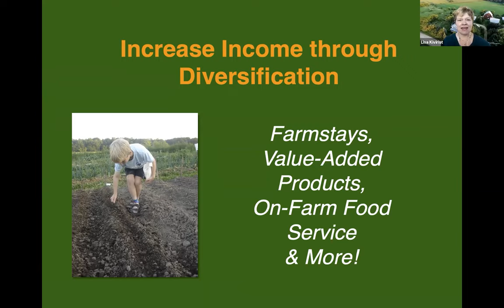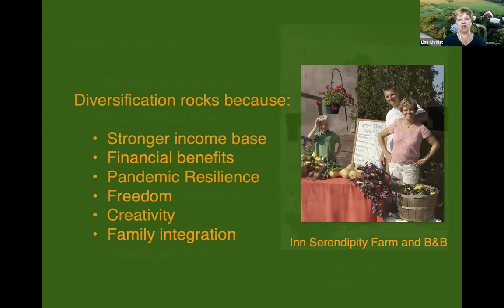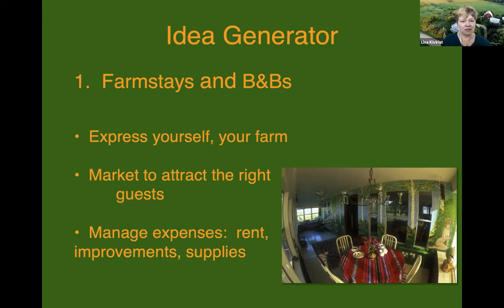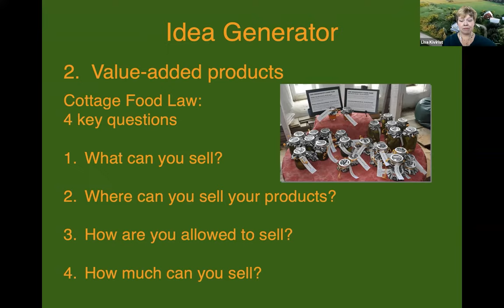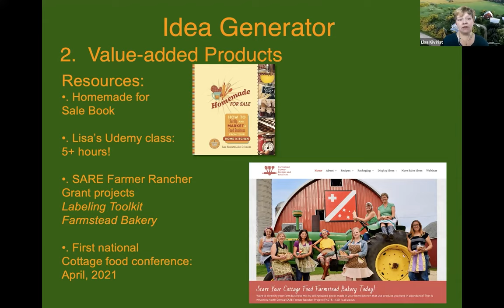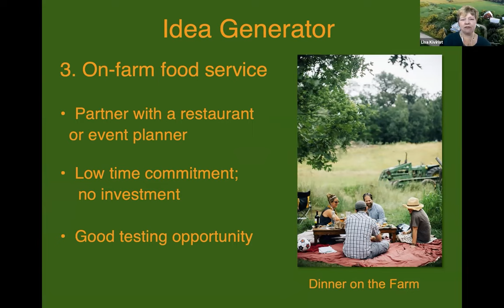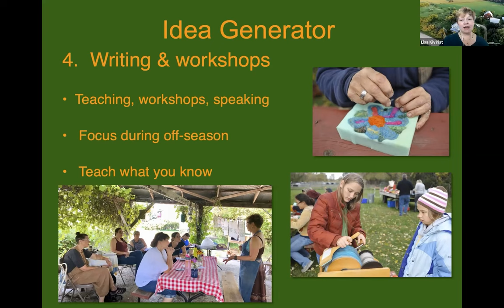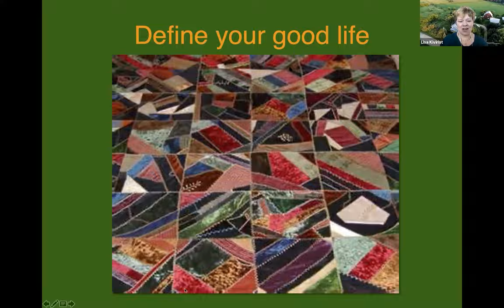Increase Income Through Diversification - 2021 Virtual Annual Conference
Aspiring to bring agritourism to your farm, or looking for another enterprise to broaden your operation’s cash flow? Lisa Kivirist shares how her family successfully uses diversification through Inn Serendipity, a bed and breakfast. The inn provides a market for value-added food products and other revenue streams, such as on-farm food service. Lisa shares best practices and planning strategies to positively support your bottom line with a diversified enterprise.

Lisa Kivirist is the author of the award-winning book, Soil Sisters: A Toolkit for Women Farmers and co-author of multiple books on sustainability, food and entrepreneurship. For over twenty years, she and her family have run Inn Serendipity Farm and B&B in Wisconsin, completely powered by renewable energy.